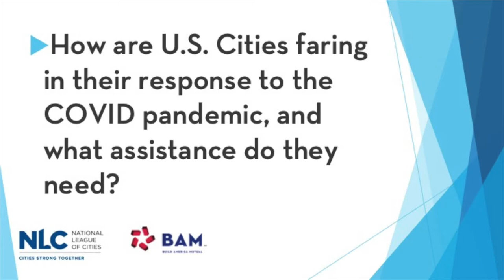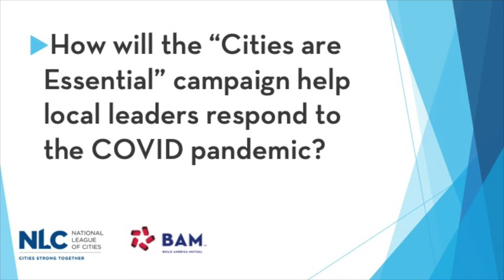Clarence Anthony Gets REAL: COVID-19 and the Cities are Essential Campaign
National League of Cities CEO Clarence Anthony discusses how his members -- elected officials representing more than 19,000 communities nationwide -- are grappling with the budgetary and community challenges posed by the COVID pandemic, and how NLC's Cities are Essential campaign is designed to help.